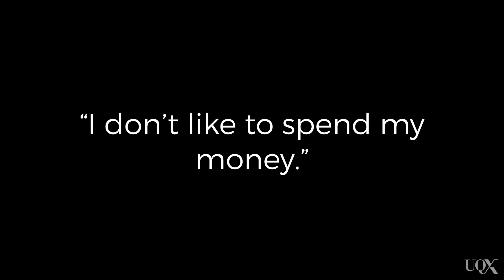UQx PSYC1030.3x 4-1-3 Cohort effects